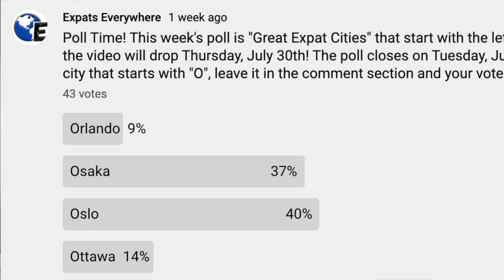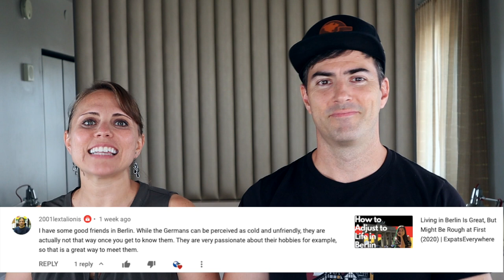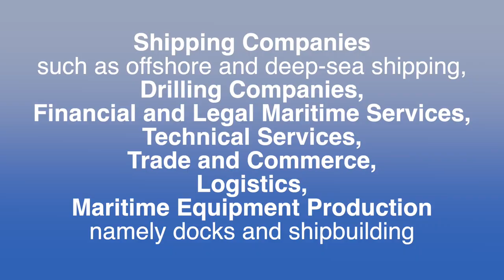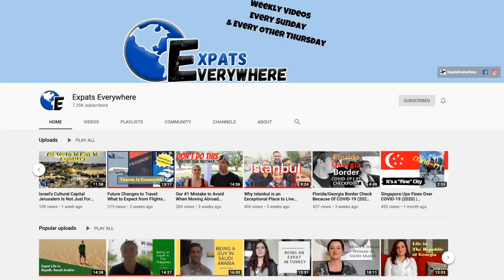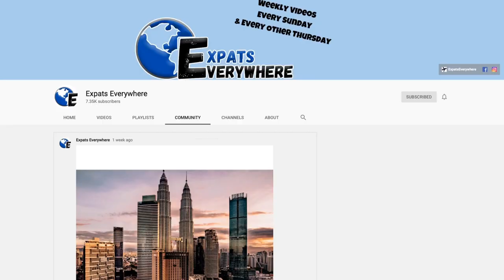Living in OSLO: How to Move There, Cost of Living, and Job Options (2020) | Expats Everywhere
Oslo, Norway has won the poll for this Review/Preview show. Josh and Kalie from ExpatsEverywhere break down moving to, living in, and working in Oslo. They discuss the weather (spoiler alert, it gets cold there), how pricey things really are (the cost of living can be high), job opportunities for expats, and more.

We love giving those who comment on our videos and IG shout outs so be sure to comment and look on our Review/Preview show for a shout out. Head over to the community tab page to vote for the next city we will highlight!

Are you an expat and want to do an interview?

Thanks for your awesome pics!
Photo by Oliver Cole on Unsplash
Photo by Arvid Malde on Unsplash (special thanks to you as this picture is featured as our video thumbnail)
Photo by Nick Night on Unsplash
Photo by Timo Stern on Unsplash
Photo by Christoffer Engström on Unsplash
Photo by Vidar Nordli-Mathisen on Unsplash
Photo by Erik Odiin on Unsplash
Photo by Hyunwon Jang on Unsplash
Photo by Gunnar Ridderström on Unsplash
Photo by Ole Jørgen Bakken on Unsplash
Photo by Darya Tryfanava on Unsplash
Photo by Lana Graves on Unsplash
Photo by Phil Aicken on Unsplash
Photo by Matej Drha on Unsplash
Photo by Alina Shchurova on Unsplash
Photo by Arseny Togulev on Unsplash
Photo by Siarhei Plashchynski on Unsplash
Photo by Eirik Skarstein on Unsplash
Photo by Kody Cheyne on Unsplash
Photo by Steinar Engeland on Unsplash
Photo by Nicolai Berntsen on Unsplash
Photo by Damian Zaleski on Unsplash